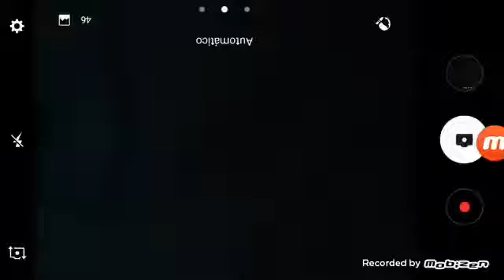Mis figuras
Cracias papá eres el mejor del mundo te quiero del todo mundo y ciudad te quiero mucho papá :3